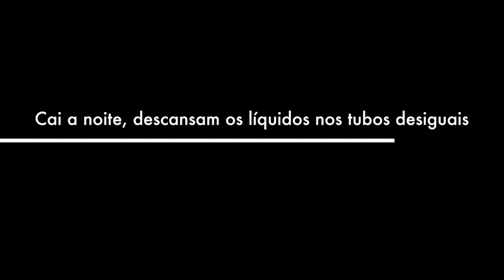A Pata Rainha e outros sirimpintis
book trailer do livro "A Pata Rainha e outros sirimpintis" de Helena Tapadinhas